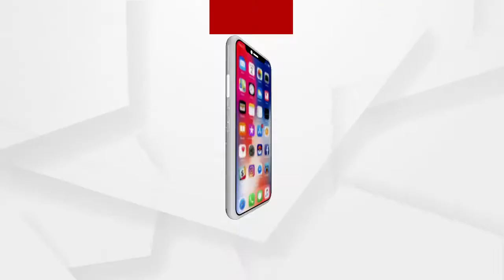କଟକଣାରେ ପାଳିତ ହେଲା ମା ମାଣିକେଶ୍ୱରୀଙ୍କ ଚୈତ୍ର ପରବ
ସବୁବର୍ଷ ଭଳି ଭକ୍ତଙ୍କ ଏଥର ସମାଗମ ନଥିଲା । ଅଳ୍ପ କିଛି ଶ୍ରଦ୍ଧାଳୁ ଏକାଠି ହୋଇ ମାଙ୍କ ପୂଜା କରାଯାଇଥିଲା। କେଉଁ ଆଦିକାଳରୁ ମାଙ୍କ ଚଇତ ପରବ ପାଳନ ହୋଇ ଆସୁଛି.